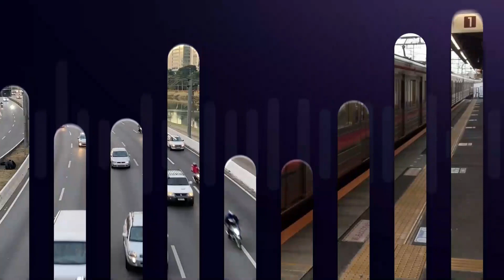CSC Talks | Entrevista com Elias de Souza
Conversamos com Elias de Souza, Professor e Pesquisador de smart cities e mobilidade urbana, que falou em detalhes sobre o Curso de Mobilidade  Urbana.

Nos dias 29 e 30 de novembro, no Conselho Regional de Engenharia e Agronomia de São Paulo, acontecerá o Curso que tem como objetivo aprofundar conhecimento sobre o tema para agentes públicos, profissionais do setor privado e das organizações da sociedade civil na compreensão dos temas e questões atuais sobre mobilidade urbana.